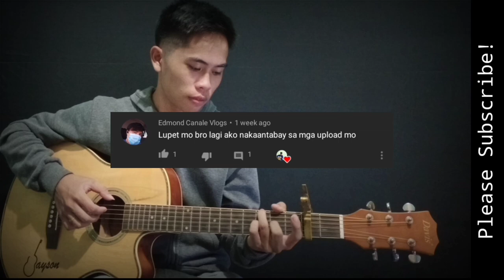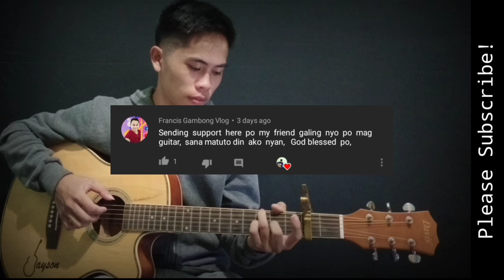TULOY PA RIN - NEOCOLOURS | FINGERSTYLE GUITAR COVER | JAYSON MOGELLO